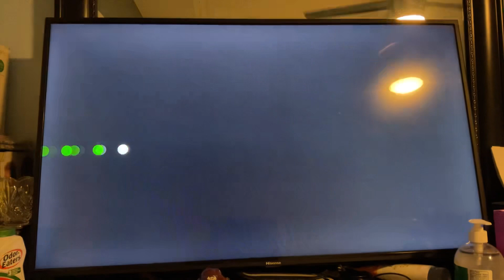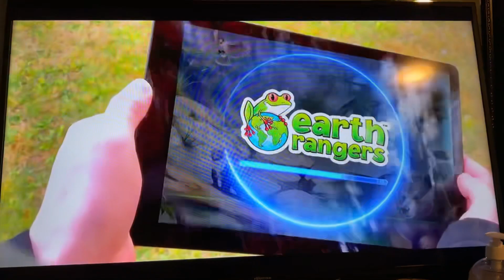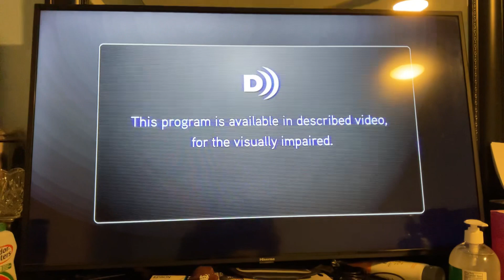Teletoon Commercial Break #1 (January 21, 2023)